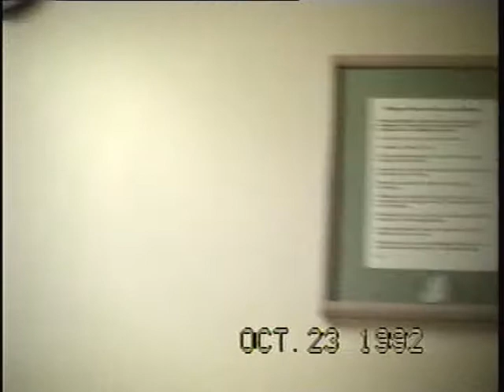Barnhill 6 1992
Beth Surprise Birthday Party.  April having Jay.  PaPa, Nanny, Donna, Joyce, Ferry, Pam with her new baby, Barb and Terry,   Angela.  Ilene Wayne